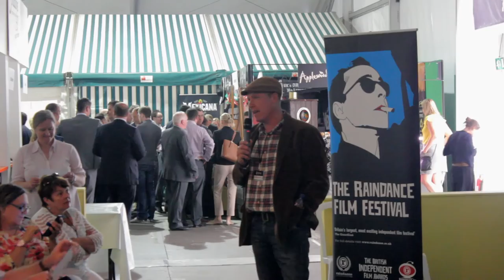Interview 3 - Gareth Wyn Jones - Farmers On Film Festival 2014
An interview from the International Cheese Awards 2014 featuring Gareth Wyn Jones - Star of The Hill Farm

A film by Adam Sandy and Anthony Aitman

Aerial footage by Andrew J. Clifton and Alex J. D. Roberts of VisualEXP